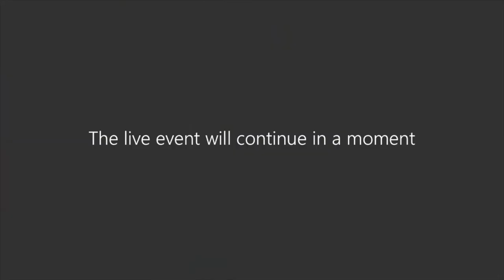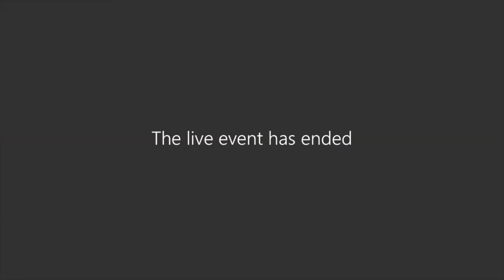In Conversation: building psychological resilience 29 July 2020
Live broadcast date: 29 July, 2020

We have all felt the impact of Covid-19. It has had a damaging effect on us physically and mentally, on our sense of ourselves, our ability to cope, on our relationships, our communities, on the economy and global partnership. However, some groups of people have felt the impact much more than others because they were already vulnerable, or they now find themselves particularly at risk. In this series, we explore some ways in which psychological practitioners have worked with local community groups or people at particular risk, to harness strengths and empower them to manage their emotional and practical challenges.

This series explores the broad range of ways, voluntary groups, charities, local communities and statutory services use psychological practitioners to build individual and community resilience.